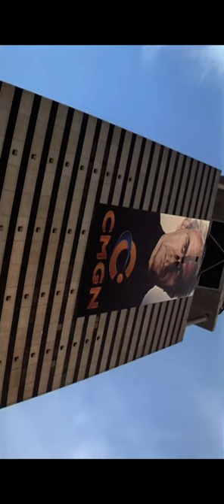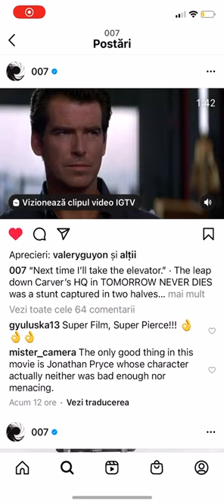“Next time I’ll take the elevator.” The leap down Carver’s HQ in TOMORROW NEVER DIES.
“Next time I’ll take the elevator.” The leap down Carver’s HQ in TOMORROW NEVER DIES was a stunt captured in two halves. Stunt performers Mark Southworth (doubling for 007) and Wendy Leech (Wai-Lin) jumped from the Sinn Sathorn Tower in Thailand. At Frogmore studios in the UK, Pierce Brosnan and Michelle Yeoh rapelled down a five-story section. By pulling the banner up the building, the actors then looked like they dropped down all 43 floors.